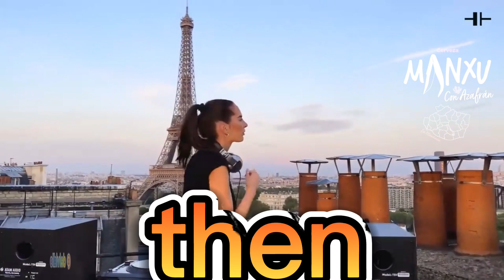Then Jerico-Big Area (Club Mix)